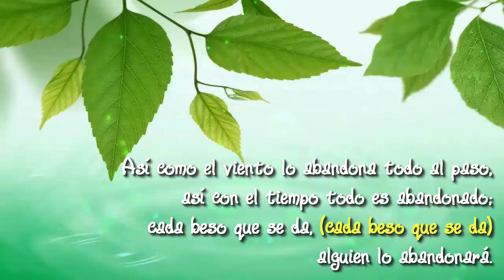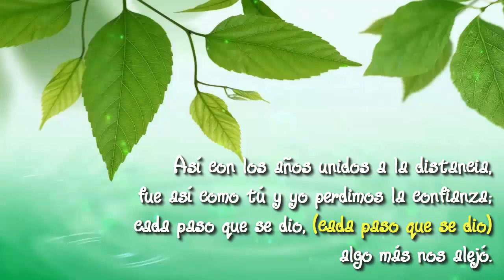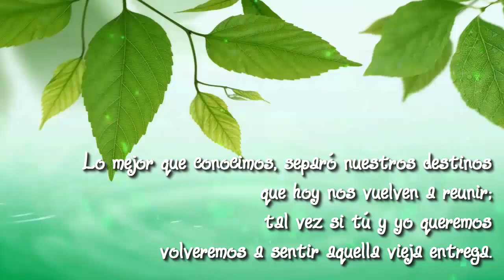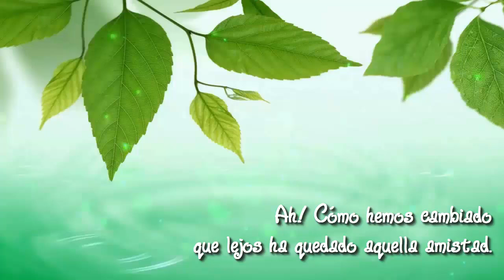Presuntos Implicados - Como hemos cambiado CON LETRA